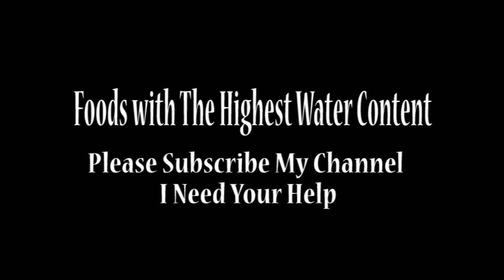Foods with The Highest Water Content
We know staying hydrated is vital to a healthy, fully functioning body. After all,  our bodies are more than 60% water, which is responsible for transporting oxygen, fat and glucose to our muscles, as well as digesting food and getting rid of waste. Yet drinking the daily recommended amount of water can be a challenge.

Luckily there are fruits and vegetables that supply an ample amount of water, in addition to vitamins and minerals that do more than just keep you hydrated.

Watermelon
Watermelons, as their name suggests, are almost all water, 92% to be exact. This refreshing treat also contains plenty of beta -carotene, lycopene and vitamin C to help maintain eyesight, keep your skin glowing, and boost that immunity.

Feel refreshed and revitalized as you sip on our  Watermelon Mint Smoothie!

Strawberries
These tart berries are another fruit that are comprised of 92% water. In addition to their high water content, strawberries also offer an abundance of antioxidants and folate, both of which help maintain low-blood sugar.

Get hydrated and energized with our Strawberry Fields Smoothie.

Cantaloupe
This super fruit is super hydrating! Not only is this melon made up of 90% water, but just a one-cup serving contains as much potassium as one medium banana. Getting an adequate amount of potassium is essential in hydration, especially for athletes or those working up a sweat, as it helps to maintain fluid-balance, muscle function, and bone strength.

Become your coolest self by sipping on our Hydrating Lemon-Lime Cantaloupe Cooler!

Pineapple
This exceptionally juicy fruit made up of 87% water is beyond hydrating as it is packed with bromelain, an enzyme with potent anti-inflammatory, digestion, detoxing, and immunity-boosting benefits.

Taste our Pineapple Punch for a tart Summer treat.

Oranges
This sweet treat makes the perfect after-workout snack. It’s comprised of 87% water, contains more than 100% of your daily recommended value for vitamin C as well as plenty of potassium known to help the body restore its fluid levels.

Get your daily dose of vitamin C with our Orange Beet Mixer Smoothie.

Raspberries
This delicious superfood also contain 87% water and are packed with fiber, keeping your digestion in check and blood-sugar levels low.

Our Raspberry Jalapeño Smoothie will pep you up and keep you hydrated!

Cucumber
Cucumbers boast an extremely high water content, with 96%! With most of its hydration being from the skin, which also contains vitamin C and caffeic acid. These two elements help soothe skin irritations and reduce swelling.

Stay as cool as a cucumber with our Cucumber Dill Smoothie.

Iceberg Lettuce
This leafy green adds more than a crunch to your salad, it’s 96% water and is sure to keep you hydrated! Iceberg lettuce is also cholesterol and sodium free!

Celery
This vegetables 95% water content isn’t the only nutrient responsible for its hydrating benefits, just 3 celery stalks provide provide natural salts that help to replenish levels of sodium, potassium, magnesium, calcium, phosphorus, iron and zinc.

Green Peppers
This green veggie may be 92 percent water, but it’s still abundant in numerous vitamins and minerals, including vitamin C, thiamine, vitamin B6, beta carotene, and folic acid.